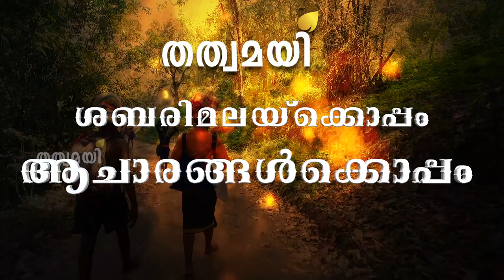ശരണവഴിയിൽ ഭക്തർക്ക് കൈത്താങ്ങാകാൻ തത്വമയി. പ്രത്യേക വാർത്താ ബുള്ളറ്റിൻ "സന്നിധാനം "| SANNIDHANAM